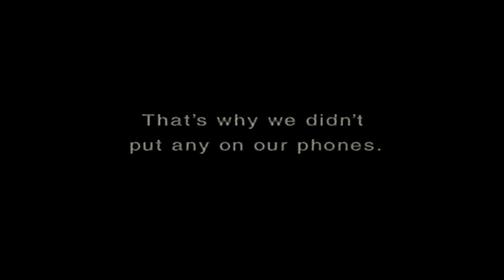TV ADS NZ 1999